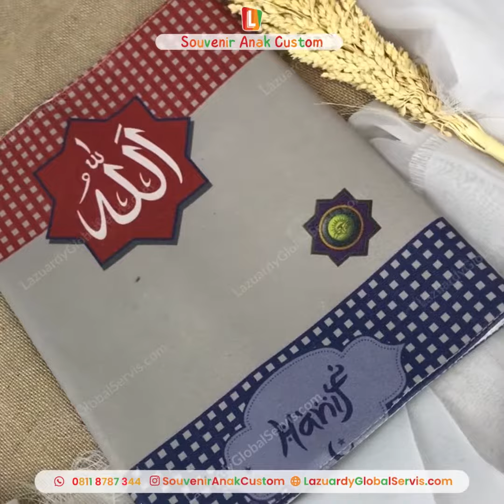Kami menyediakan jasa print cover Al-Qur'an yang bisa customize dengan desain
Al-Qur'an adalah kalam Allah dan Allah mencintai siapa pun yang mencintai kalam-Nya.

Menjaga kebersihan dan kerapian Al-Qur'an meruapakan kewajiban bagi setiap muslim. Salah satu cara menjaganya adalah dengan menggunakan cover Al-Qur'an.

Kami menyediakan jasa print cover Al-Qur'an yang bisa Ayah Bunda customize dengan desain, foto, dan nama sendiri. Cover ini biaa melindungi Al-Qur'an kesayangan si kecil dari debu dan kotoran.

Kami menerima pesanan dalam jumlah banyak untuk hampers/souvenir tahlilan atau hajatan.

Spesifikasi Custom Cover Al-Qur'an:
✅ FREE CUSTOM DESAIN + NAMA
✅ Bahan canvas waterproof + inner
✅ Ukuran A6, A5, A4

Kami berpengalaman di industri souvenir kurang lebih 5 tahun lamanya dan menggunakan bahan baku yang aman bersertifikat SNI untuk anak-anak bahkan untuk new born sekalipun.

Terus ikuti update dari Souvenir Anak Custom ya ayah bunda agar mendapatkan produk dan penawaran menarik lainnya untuk anak-anak ayah bunda!